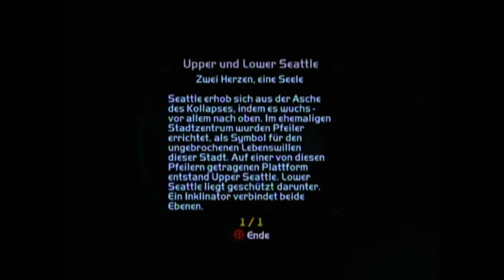Deus Ex: Invisible War Gameplay (Xbox)